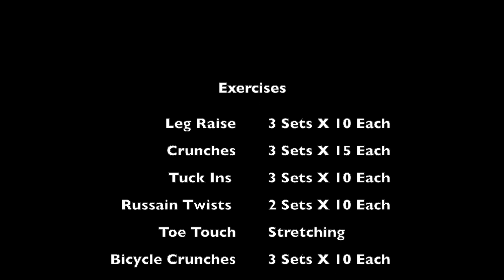Exercises to reduce Belly Fat || Fitness || TheBBabeFitness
Exercises to reduce Belly Fat || TheBBabeFitness